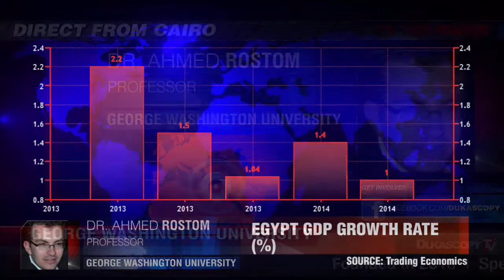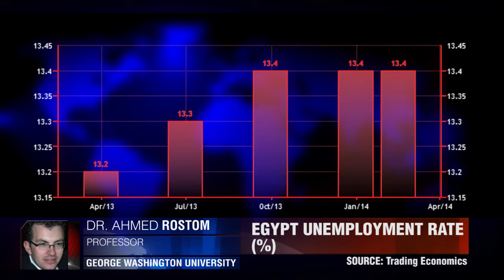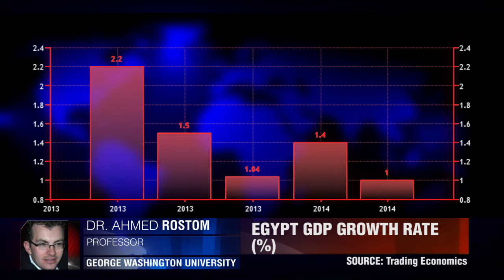Egypt, El-Sisi and a B-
Egypt's still a B-, according to S&P's, but will El-Sisi's government change that? Ahmed  Rostom, George Washington University.